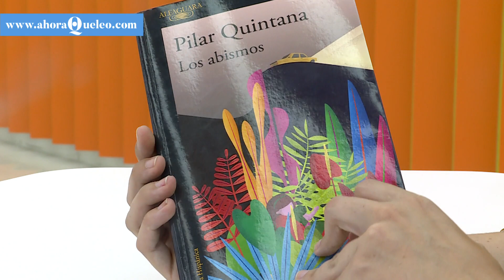Pilar Quintana: "En Colombia tenemos unas brechas sociales insalvables que funcionan como abismos"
'Los abismos', de Pilar Quintana, ha sido la ganadora del Premio Alfaguara de novela 2021. Una historia en la que una niña intentará comprender la compleja relación de sus padres y la violencia que existe en su familia.